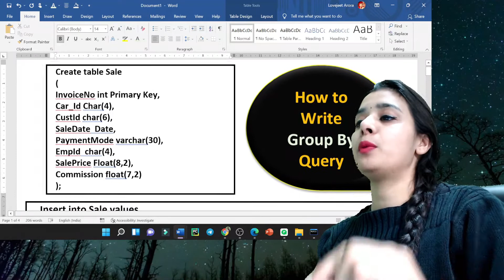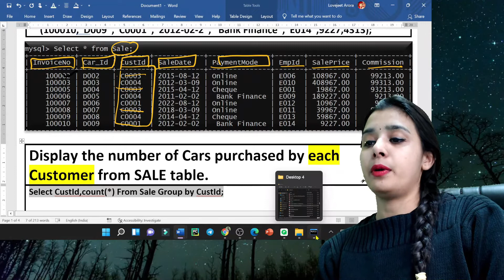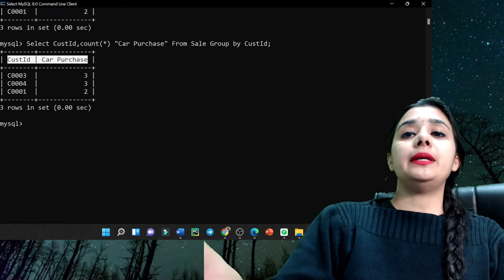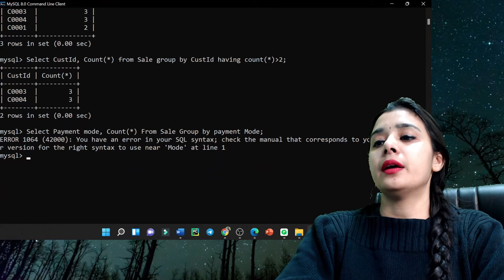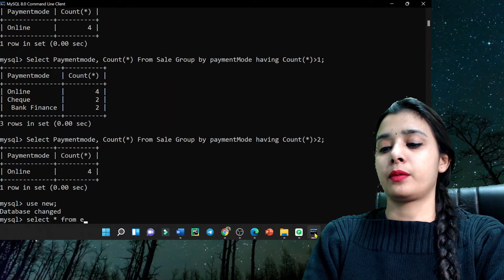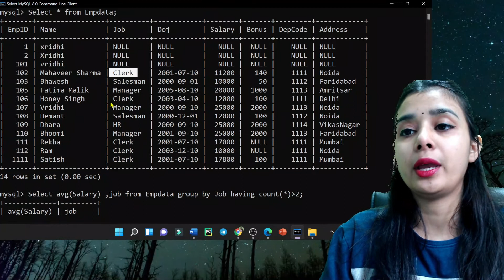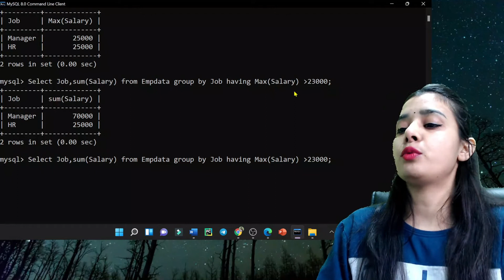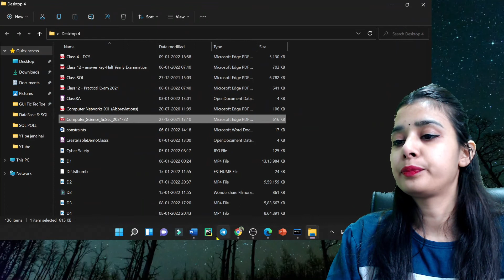Database & SQL | GROUP By Practice Questions | Class 12 CS/IP | Lovejeet Arora#sql